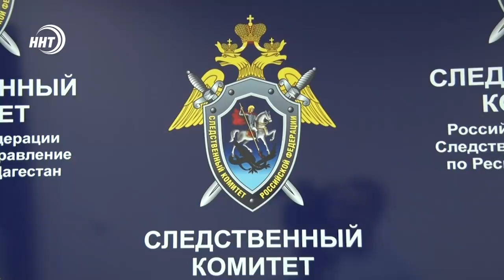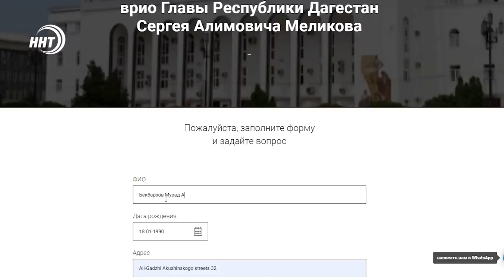Новости Дагестана за 27.04.2021 года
1. 35 лет со дня крупнейшей в истории человечества техногенной катастрофы. В Махачкале почтили память погибших в результате аварии на Чернобыльской АЭС.

2. Ежедневно 4 рейса от Махачкалы до аэропорта и наоборот. Общественный транспорт снова будет возить жителей республики.

3. Реабилитация. Возможности. Перспективы. В санатори1 «Каспий прошел» съехались инвалиды по зрению